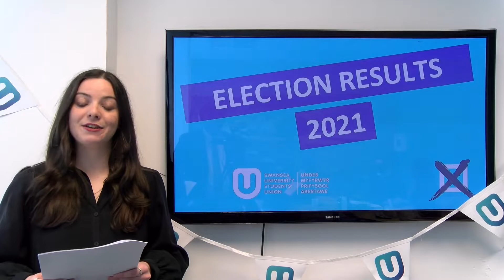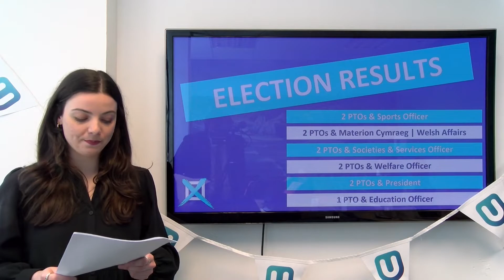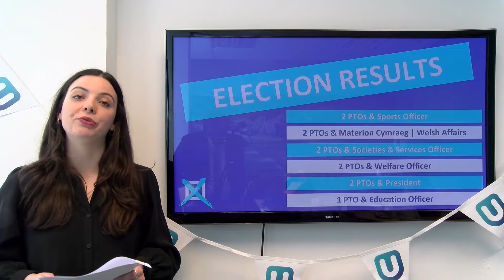SU Elections 2021 Results - Intro